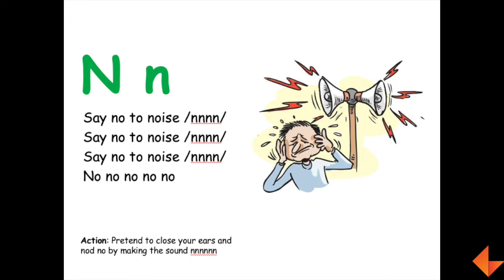Phonics Song - N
Learn to sing the phonics song for the letter N